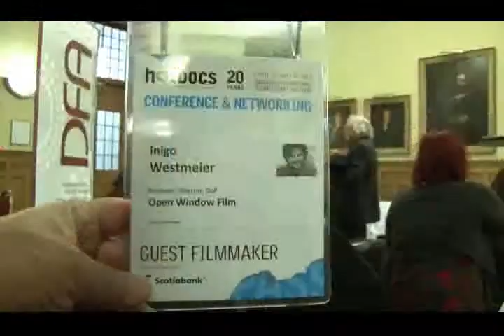Dragon Girls 20130429